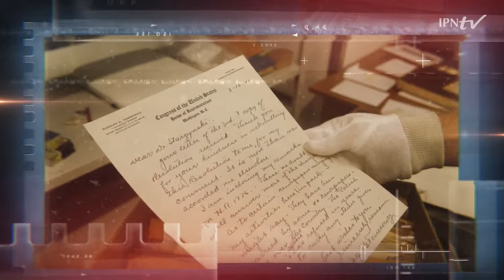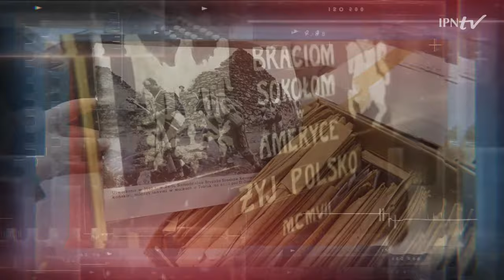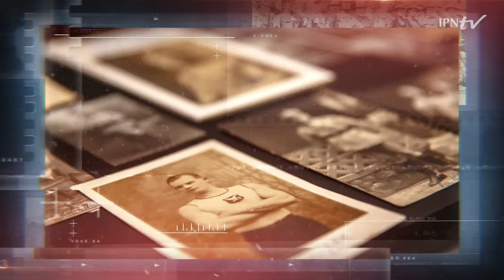Ramię krzep- Ojczyźnie służ. 135 rocznica powstania Sokolstwa Polskiego w Ameryce – otwarcie wystawy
📢 Czym było i jest Sokolstwo Polskie w Ameryce❓Jakie ma zasługi dla niepodległości Polski❓ Ilu sportowców światowej sławy należało do tej organizacji❓📺  OBEJRZYJ wernisaż wystawy, którą będzie można oglądać w Muzeum im. Kazimierza Puławskiego w Warce, i DOWIEDZ SIĘ❗

👥 W wydarzeniu udział wzięli:
▪ Iwona Stefaniak – dyrektor Muzeum imienia Kazimierza Pułaskiego w Warce
▪ dr Karol Nawrocki  – prezes IPN
▪ Timothy L. Kuzma  – prezes Polish Falcons of America
▪ prof. Tadeusz Wolsza  – przewodniczący Kolegium IPN
 ▪ Marzena Kruk  – dyrektor Archiwum IPN
🎤 Prowadzenie: Agnieszka Oszczyk

📌 Tematyka wystawy obejmuje okres od schyłku XIX w. do pierwszych lat XXI w. Prezentuje początki organizacji i jej strukturę, wkład Sokolstwa w odzyskanie przez Polskę niepodległości w 1918 r. Ukazuje założenia ideowe organizacji, łączące sprawność fizyczną z kształtowaniem świadomości narodowej wśród Polonii amerykańskiej, wyrażające się w haśle „ramię krzep – Ojczyźnie służ”. W latach 1918–1920 do armii gen. Hallera tworzonej we Francji, a następnie do Polski przybyło około 25 tys. członków Sokolstwa Polskiego w Ameryce. Wzięli udział w wykuwaniu i obronie polskiej niepodległości. W tej organizacji znalazło się także wielu sportowców o światowej sławie, jak czterokrotny mistrz świata w boksie Stanisław Kiecal, czy Stanisława Walasiewicz, lekkoatletka i czternastokrotna mistrzyni świata.

➡ Celem, który przyświecał organizatorom podczas przygotowań do ekspozycji było opowiedzenie jak najszerszemu gronu odbiorców historii jednej z najbardziej zasłużonych organizacji polonijnych w USA. Dla Sokolstwa Polskiego w Ameryce rok 2022 obfituje w jubileusze: to 135 rocznica założenia pierwszego gniazda sokolego w Chicago, 70 rocznica śmierci doktora Teofila A. Starzyńskiego, wieloletniego prezesa tej organizacji, a także 60 lat od powołania do istnienia Funduszu Stypendialnego jego imienia; to również 65 rocznica śmierci Marii Korpanty-Kowalskiej, wiceprezeski Sokolstwa, która pełniła tę funkcję przez ponad trzy dekady. W Polsce obchodzona jest z kolei 155 rocznica ruchu sokolego, który mimo przeciwności losu istnieje obecnie pod nazwą Związek Towarzystw Gimnastycznych „Sokół”.

📢 Ekspozycję IPN można oglądać do 30 marca 2023 r. w Muzeum im. Kazimierza Puławskiego w Warce.